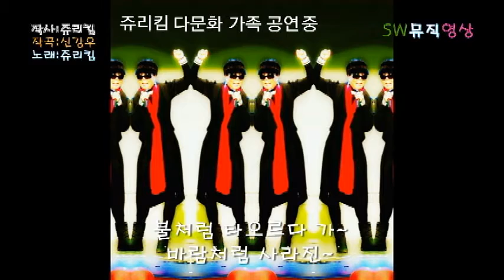열정의디바 쥬리킴-클레오파트라_고속도로메들리_뮤직영상_영상감독 이상웅-2016.04.20.